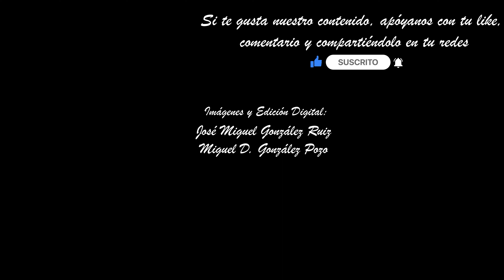MAGNA GRANADA 2023. SANTA CENA - BCT. DE LA VICTORIA (GRANADA). MARCHA: CRISTO DE LAS SIETE PALABRAS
Imágenes del misterio de la Santa Cena, a su paso por la Plaza Mariana Pineda, en su participación en la Magna "La Pasión según Granada", con motivo del 34º Encuentro Nacional de Hermandades y Cofradías de España.
Granada, sábado 14 de Octubre de 2023

Acompañamiento musical:
BCT. María Santísima de la Victoria. Granada
Marchas.
*Cristo de las siete palabras
Imágenes y Edición Digital: